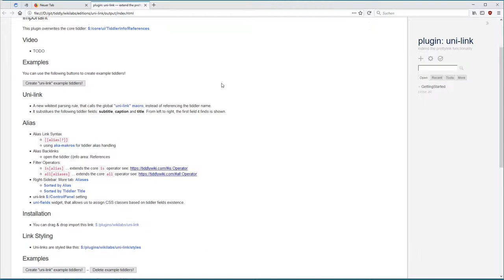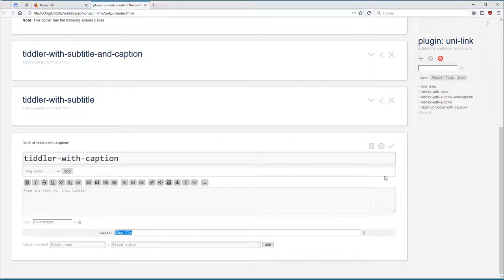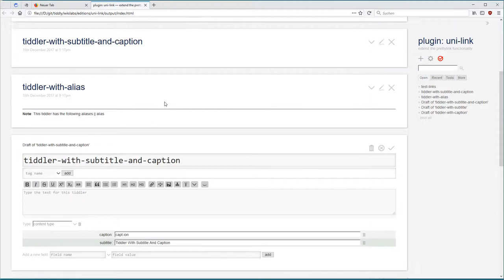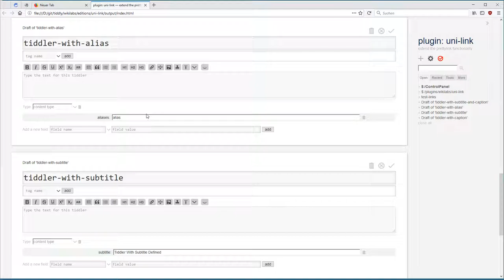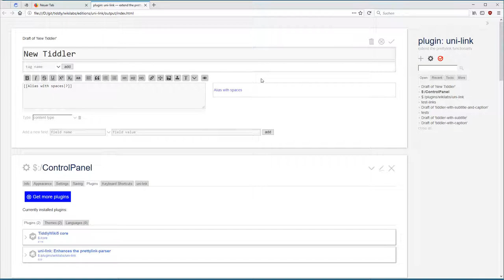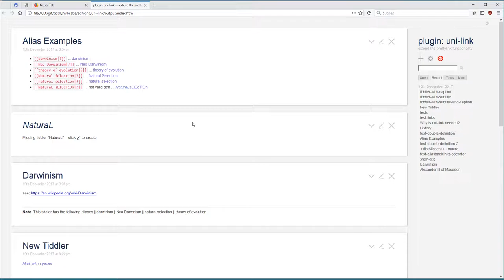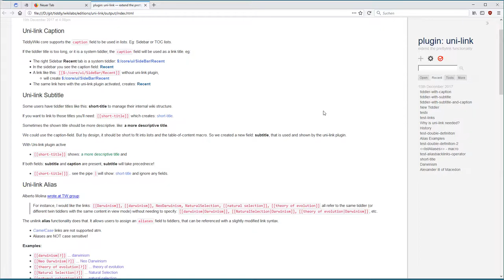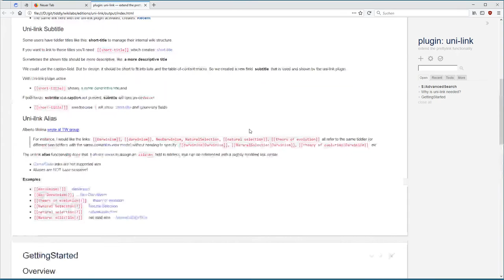Uni-link plugin for TiddlyWiki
This video shows the basic functions of the TW uni-link plugin.